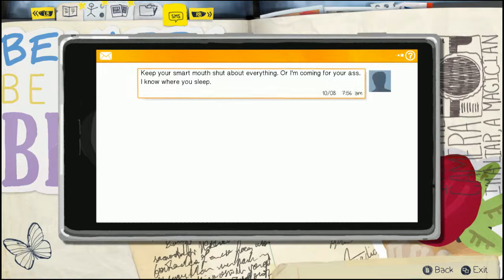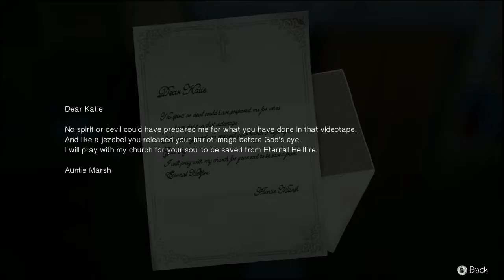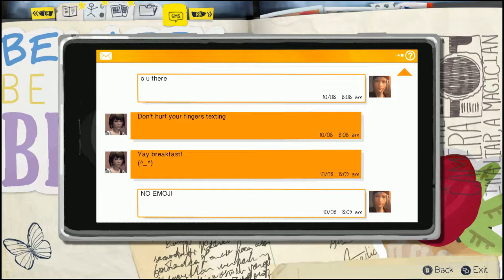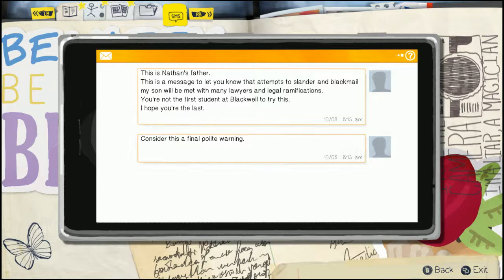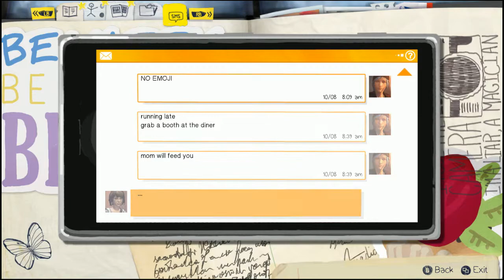Life Is Strange Episode #2 Part #2 Time Travel Gymnastics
Chloe really wants us to prove that we have these powers. I guess we'll show her.